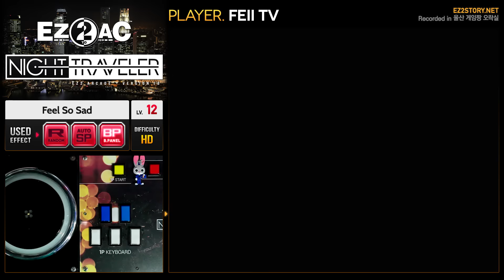[EZ2AC : NT] 5K ONLY (12) Feel So Sad [HD]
Comment : 패턴 찰지네요